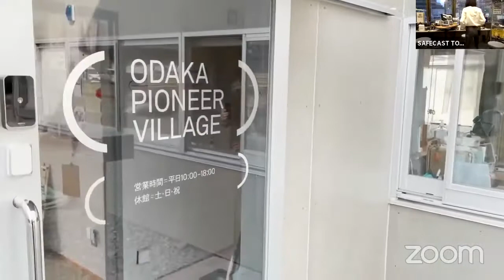THE PIONEER - SAFECAST 10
Azby Brown interviews Tomoyuki Wada, entrepreneur and founder of the Odaka Pioneer Village, in Okada, Minamisoma, Fukushima, about his vision of generating dozens of new viable small businesses in Fukushima.
(In Japanese and English)